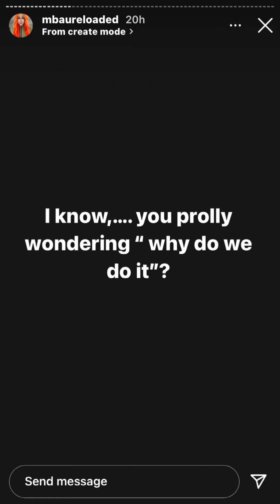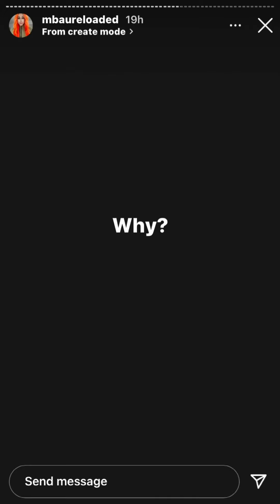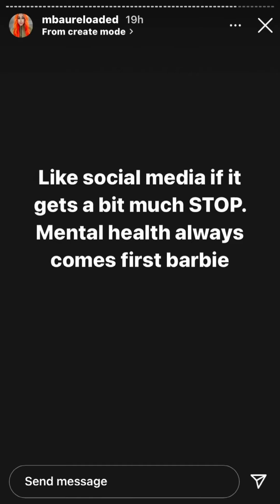KHANYI MBAU SAID THIS ABOUT HER BLEACHED BODY